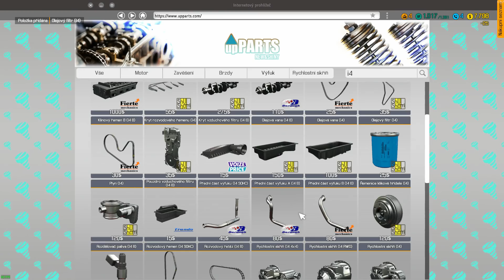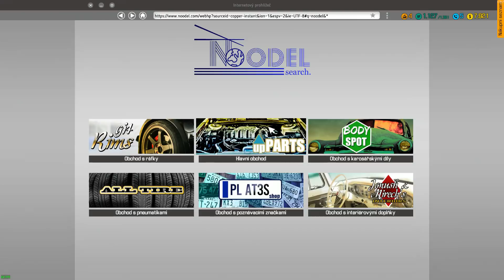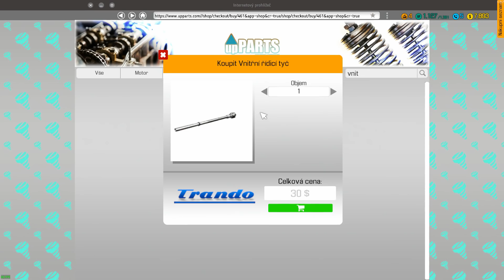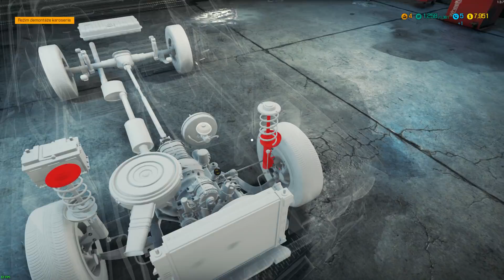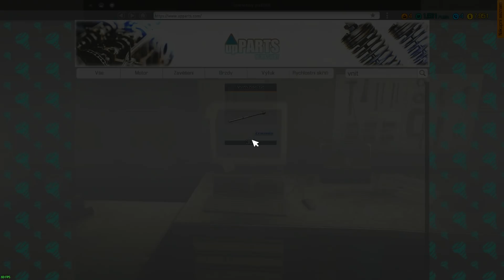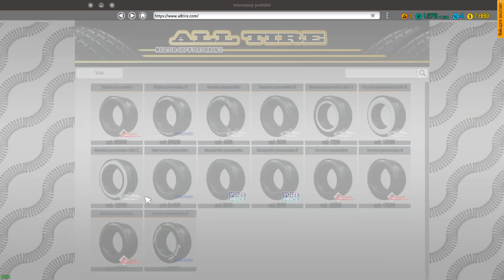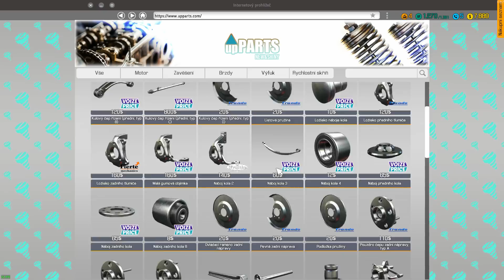Diagnostická dráha - Car Mechanic Simulator 2018 #2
Stane se ze mě automechanik? :D

♥ Líbilo se video? Dej prosím Like ;)

Nákupem na Alze. Pokud si chceš něco koupit na Alze, tak jdi přes tenhle odkaz a když si něco koupíš (zaplatíš), tak já dostanu asi 1% z ceny (10Kč z nákupu v hodnotě 1000Kč).

Nákup na Xzone. Pokud si jdeš koupit nějakou hru na Xzone, tak jdi přes tento odkaz a funguje to stejně jako v té Alze, akorát dostávám víc (cca 3%).

Přímý donate přes PayPal/platební kartu tuto metodu používám hlavně při live streamu, všechny dary jsou zaznamenány (i když jsem offline).

Tyto příjmy daním, vystavuji faktury a podávám daňové přiznání.

Nic od nikoho nežádám, nedělám to pro prachy, kdybych dával přednost penězům, dělám ve volném čase weby na melouch :)